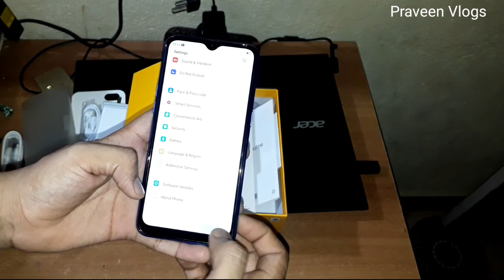realme C2 unboxing